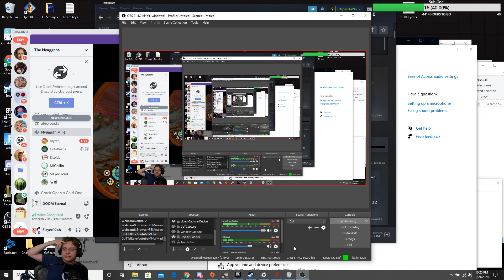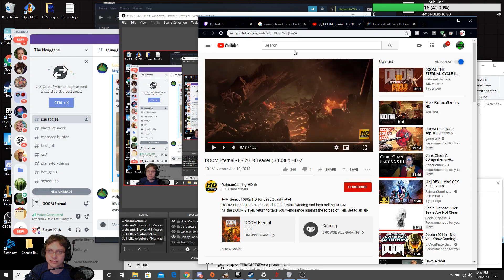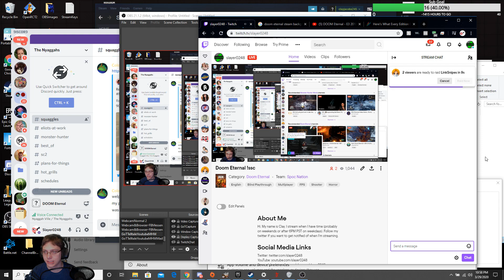Doom Eternal stream 12 - Thou Hast Been Summoned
The Summoners have summoned you to this video.

You can follow me on these places as well